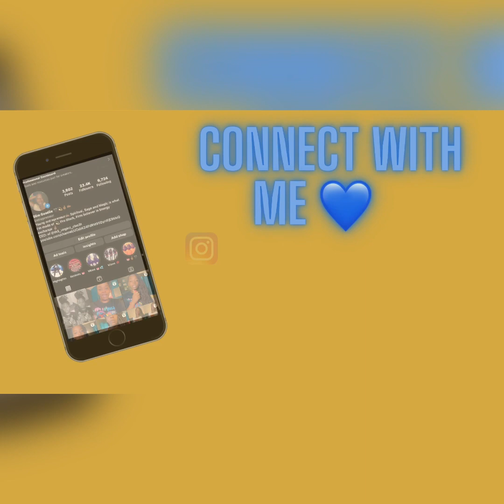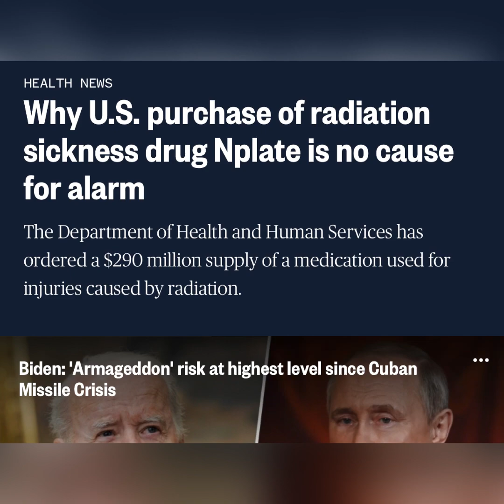What they not telling you part 3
Hi It’s Talk To Me Tuesday and Your Kickin It With Slim 💖

Hit the notification button to see when new uploads are available ✨

IG Business: 🎥 @the_virginz_closet
FB Business: 🎥 The Virginz Closet
IG Personal :🎥 @Slim_Goodiie28